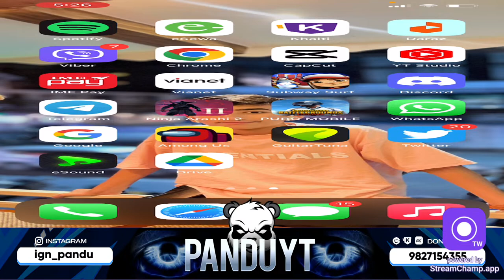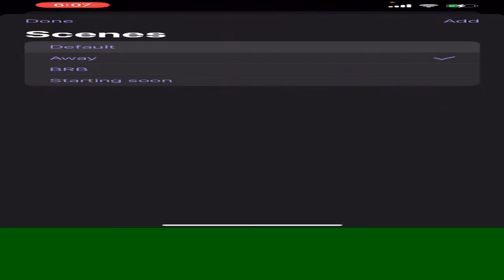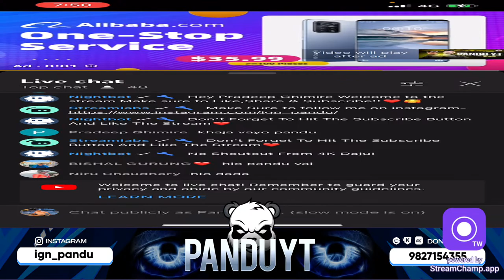Ululululu!!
Hello Its Me Pandu AKA Suvam Giri.😇
I am from Pokhara Sirjana Chowk.
I am 17years Old.❤️
Support me if you like
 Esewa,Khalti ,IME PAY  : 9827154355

  📌 No Spam
    📌 No Self Promotion or Promoting Others
    📌 No Racism
    ⛔ Respect Moderator
    ⛔ Ignore Spams And Troller.